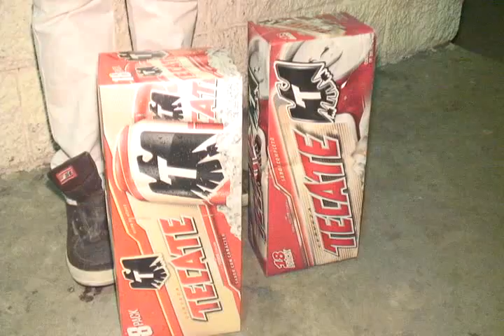Detuvo la SSPM de Cd. Juárez a uno por robo a tienda de conveniencia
Agentes de la Secretaría de Seguridad Pública Municipal detuvieron a un sujeto, debido a que fue acusado de haber asaltado una tienda de conveniencia de nombre del rio, en las inmediaciones de la colonia Misiones del Portal.